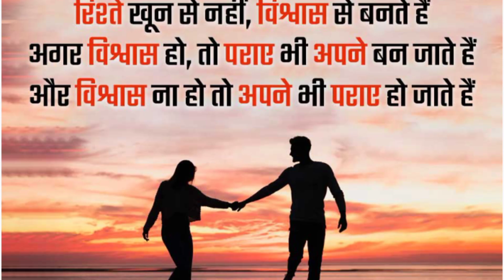good morning shayri Good morning video